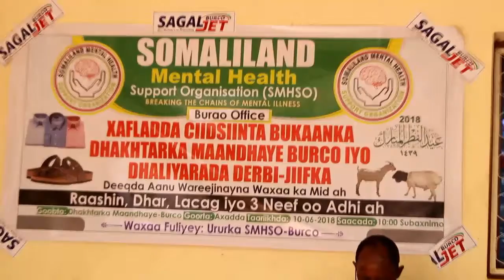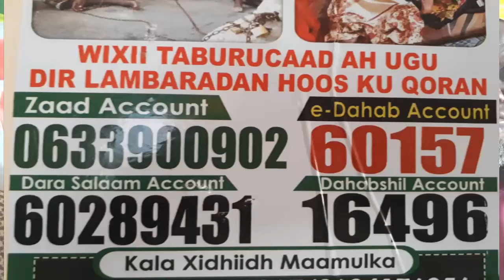Xaalada Cusbitalka Mandhaye Ee Magalada Burco Iyo Deeq La Gaadhsiiyey